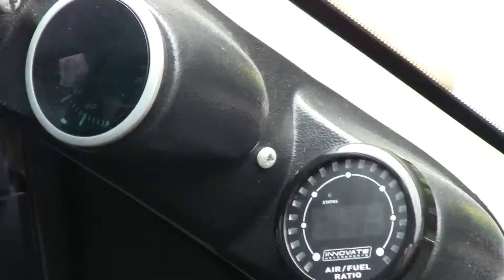Turbo Mazda 3 gets washed/ No weld oil return pan plug install pt. 1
I FINALLY wash the Mazda and got the oil pan off.. any issues? I hope not! ;-/